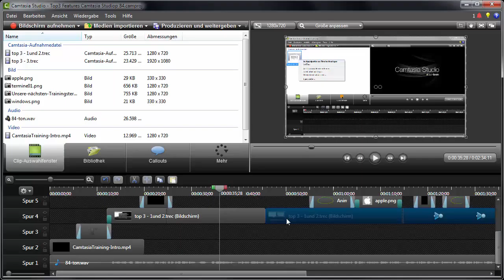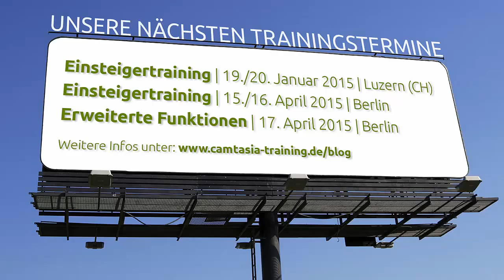Camtasia-Training-Adventskalender 2014 | 17. Türchen